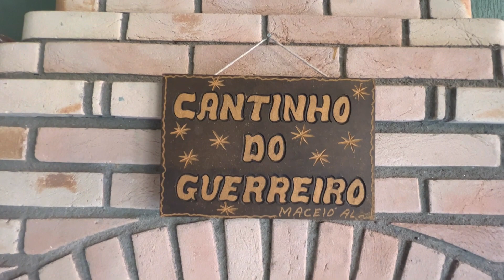Linda Casa a venda com 3 Dormitórios e Suíte com Hidro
Linda Casa a venda com 124 m² com 3 Dormitórios sendo 1 Suíte Master com Hidro, Garagem coberta para até 3 Carros, uma Ampla Sala de TV, Cozinha Americana super Espaçosa e Planejada, 1 Área de serviço grande e uma bela Churrasqueira,  esta casa a venda está bem pertinho do Shopping Cantareira, Padaria Estrela e Atacadão Roldão.
José Pontes Corretor de Imóveis Creci 120349-F